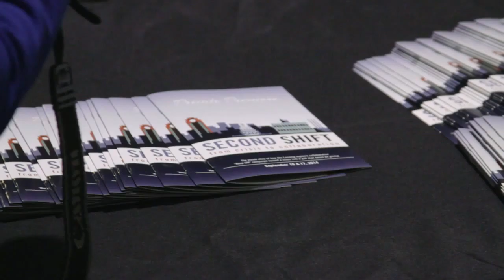Sparrow sponsors GM documentary premiere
Sparrow was proud to sponsor the premieres of a documentary detailing how Lansing leaders collaborated to keep General Motors investing in the region.